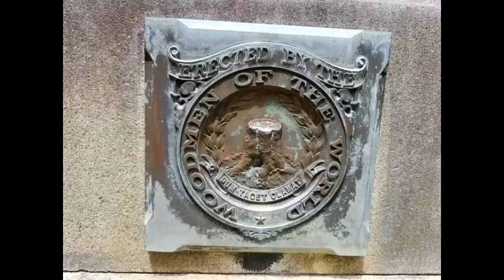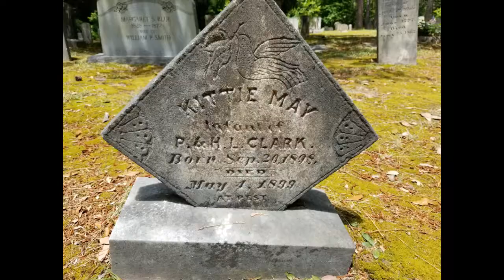Memorial Day Weekend Visit to Bethesda Cemetery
Some folks find cemeteries creepy, or scary.  But, I like to visit, and think on simpler times gone by.  In this serenely beautiful resting place, there is a feel for so much history, and memorial to those who have gone before us.  It all seemed fitting, considering this weekend's time to stop and reflect, in honor of the memories, and of our nation's heritage.